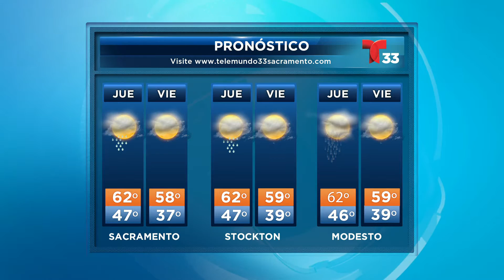NOTICIAS 33 JUEVES 10 DE DECIEMBRE 7:51 AM